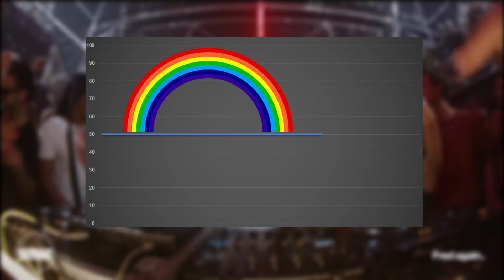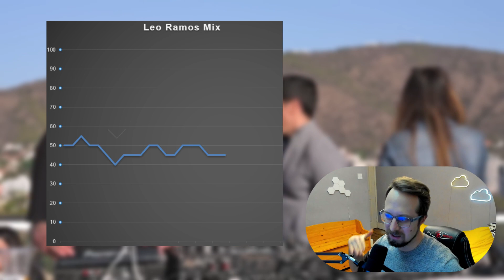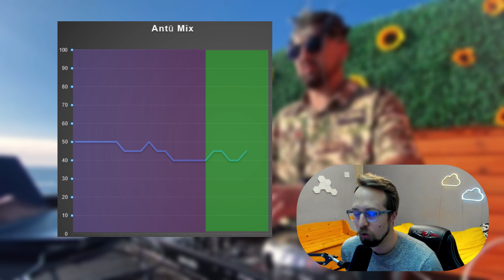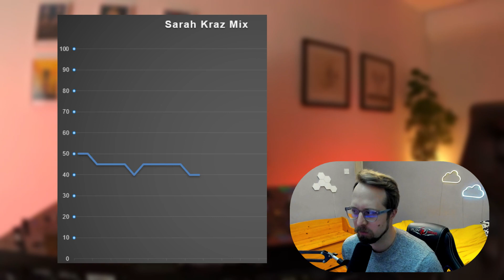CAN U MIX? - Leo Ramos, Antü and Sarah Kraz EP-8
In this video you will see my music reaction from these DJ's.
I paint the graph of there mixes and comment how well they performed,
I guess It's one of the ways how to study music.